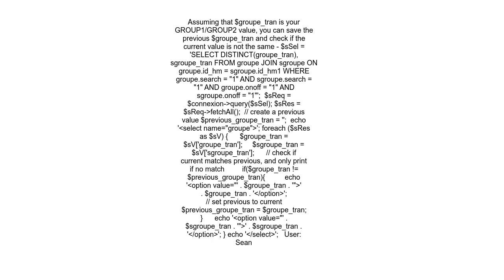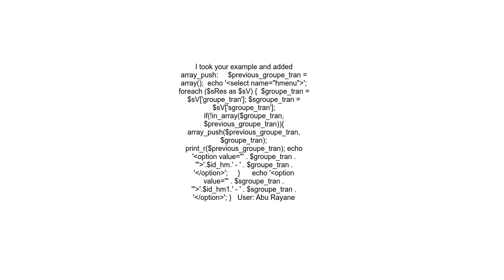Issue with grouping results from PDO query